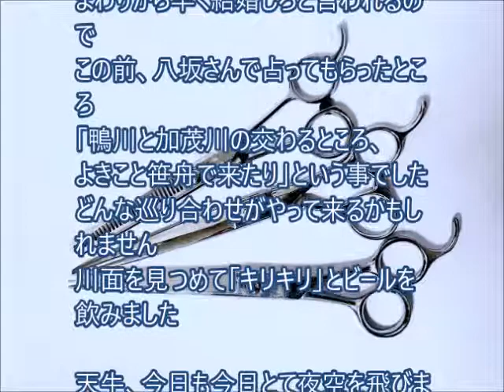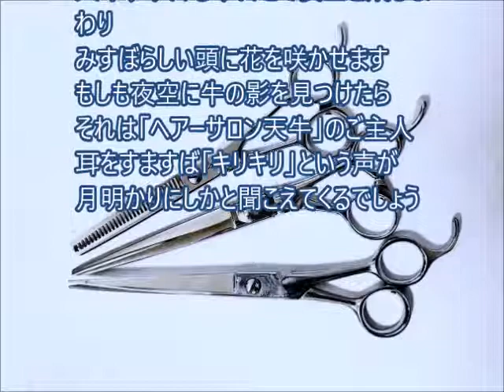絵話「ヘアーサロン天牛」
"ヘアーサロン天牛"のご主人は、職人気質のカミキリムシでした。独身貴族よろしく一人で仕事に精を出していました。周囲からは「結婚しろよ」とやいのやいのと言われるものだから、それも縁のうちと決め込んで占ってもらった。すると『鴨川と加茂川の交わるところ、 よきこと笹舟で来たり』という事。どんな巡り会わせが待っているのやら。